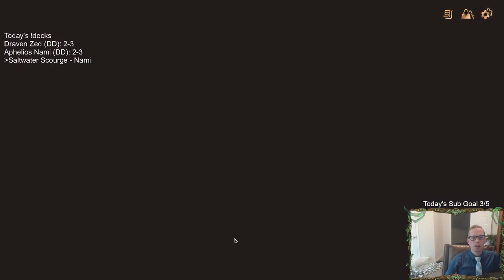Nami Guide for The Saltwater Scourge! S Skill Badge! | Lab of Legends | Legends of Runeterra LoR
Nami Walkthrough in The Saltwater Scourge. We go for an "A" rating on Skill, which means you can't die, to work towards the Gangplank Cardback while finishing the new Lab of Legends mode. Let's have some fun!